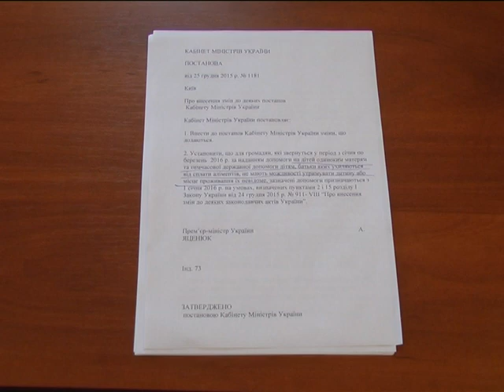Допомогу одиноким матерям виплачуватимуть за новим принципом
Раніше державні соцвиплати одиноким матерям мали бути не менше, ніж 30 відсотків від прожиткового мінімуму, незалежно від суми доходу. Тепер допомогу нараховуватимуть іншим за принципом.